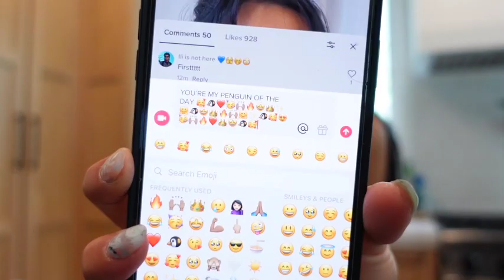BTS OF HOW I GLITCHED INTO THE MULTIVERSE | THE ADVENTURES OF PENG PENG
Penguins!
Enjoy this behind the scenes video of our multiverse transition video!!! Follow me around on my day as I got ready to film this horror comedy short film with some of my friends! also keep watching for a fun surprise at the end! Might now go into a new sport lol! Full short film clip are on my pages (TikTok, IG etc @pengpengclee). Enjoy and share xx

Produced and filmed by @HotLunchProductions
Actors in the video